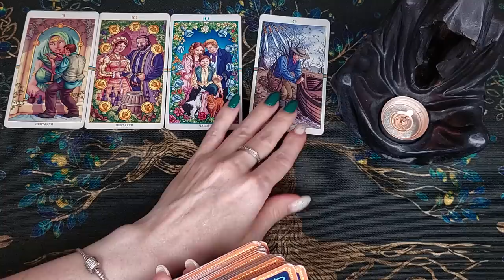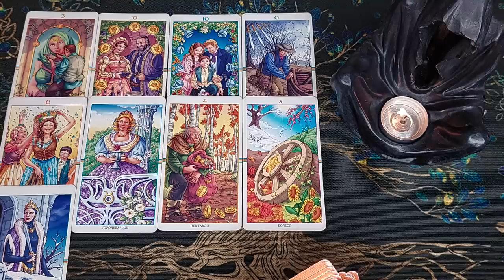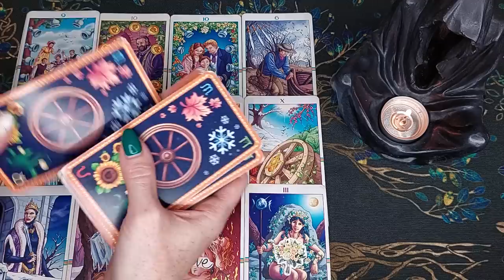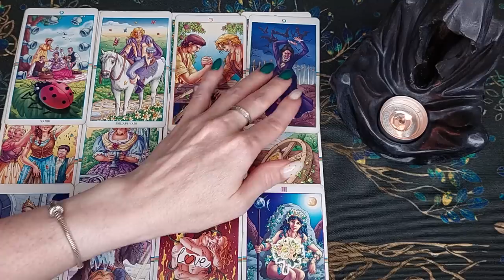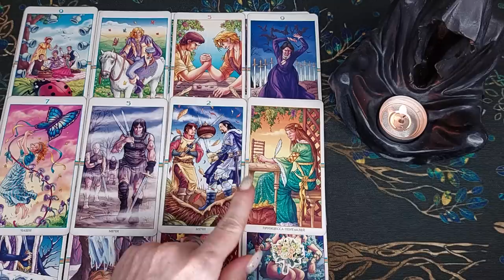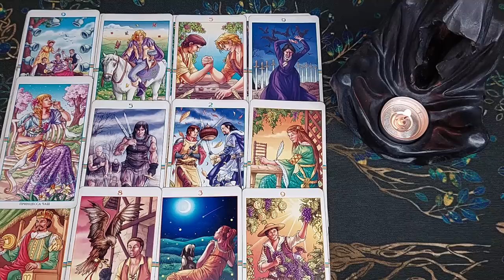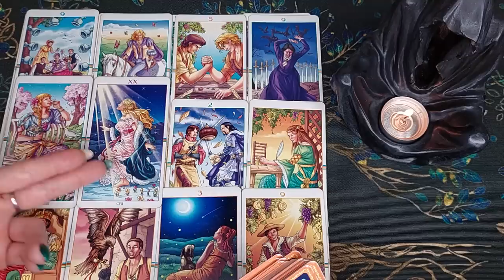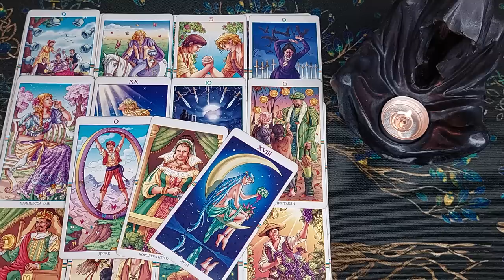Его ОТКРОВЕННЫЙ разговор с Вами...😭 Что Он хочет сказать? расклад таро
Сегодня я сделаю для Вас общий расклад таро на тему - Его ОТКРОВЕННЫЙ разговор с Вами...😭 Что Он хочет сказать?

🧡Приветствую вас на моем канале Life-TARO Надежда! Если Вы ищите гадание таро или расклад на картах таро, то вы попали по адресу. Меня зовут Надежда.

Мои расклады основаны на формате "вопрос-ответ". Я задаю картам таро вопрос и тут же даю ответ на него. Мои гадания охватывают различные темы, включая отношения, любовь, работу и финансы. В каждом раскладе я использую карты таро, Ленорман, оракулы и руны, которые можно использовать как отдельно, так и в сочетании. Я описываю ситуацию настоящего времени (сигнификация) и даю прогноз на будущее. Я доверяюсь своей интуиции и высшим силам, информационному полю и потоку. Я уверена, что на моем канале вы найдете множество онлайн-гаданий и раскладов таро, которые помогут вам разобраться в любых жизненных ситуациях. Кроме того, общий расклад таро может помочь вам узнать знаки судьбы и получить гадание бесплатно по любым вопросам, которые вас интересуют. Я буду рада услышать ваши отзывы и темы, которые Вы сами предложите, чтобы сделать канал максимально полезным для Вас, поэтому оставьте комментарий под этим видео. Спасибо, что зашли на мой канал!

Колода - таро Колесо Года

Не забывайте пожалуйста - это общий расклад , поэтому он не может полностью резонировать с каждым! Включайте свою интуицию и выбирайте ту информацию, которая касается именно Вас🙏 Онлайн расклад предназначен для вашего саморазвития, получения совета и проведения досуга! Гадание на таро в формате общего расклада предназначены для развлекательных и познавательных целей!